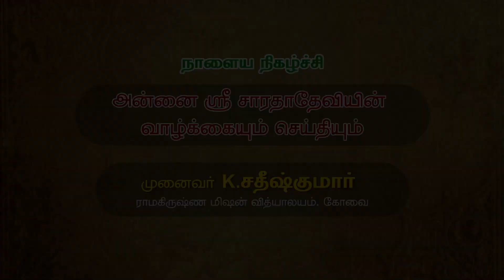பகவான் ஸ்ரீ ராமகிருஷ்ணரின் இல்லற பக்தர்கள் _ சுவாமி பக்திவ்ரதானந்தர் _ 18/01/2021